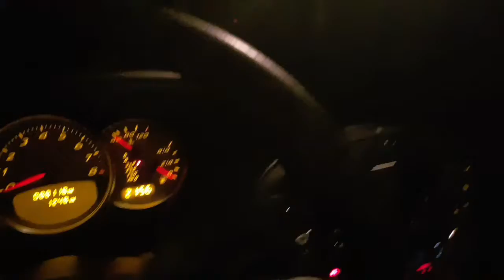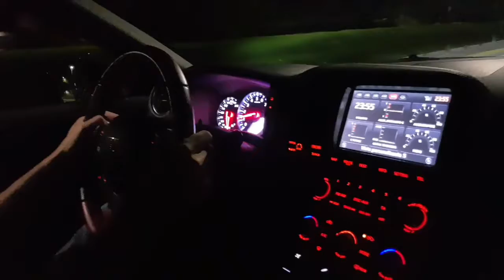GUIDO LA NISSAN GT-R